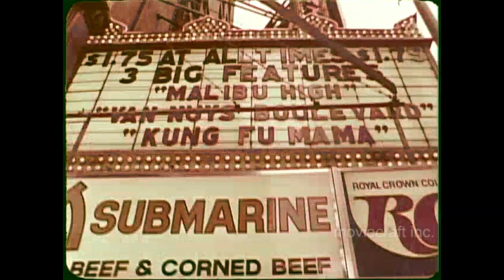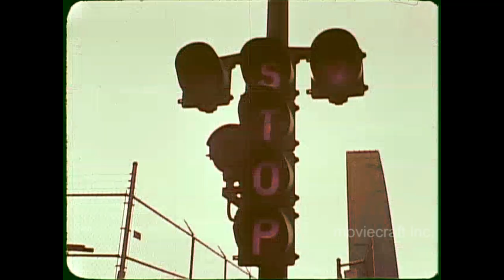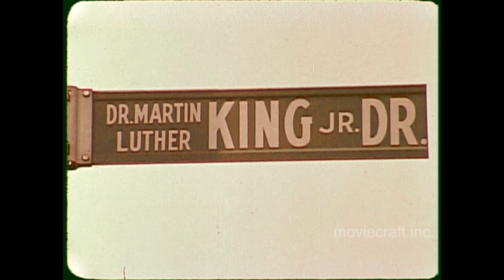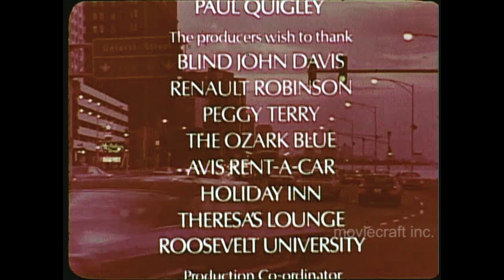Chicago, with Studs Terkel 1979. Cities.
Studs Terkel, author, historian, actor, and broadcaster, takes you on a tour of Chicago forty years ago. Scenes of Chicago yesterday, as Studs recollects his stories of Chicago, its history, and it's people. See parades, Mike Royco, Picasso, Downtown, State Street, Michigan Avenue, the "L", South Chicago Steel Mills, Robert Taylor Homes, the Blues with Blind John Davis, Theresa's Lounge, Maxwell street, Bungalows, the Sox..so much more. Stud takes you to the street with Chicagoans as he weaves his Chicago stories.  From 16mm Color film, with fade.